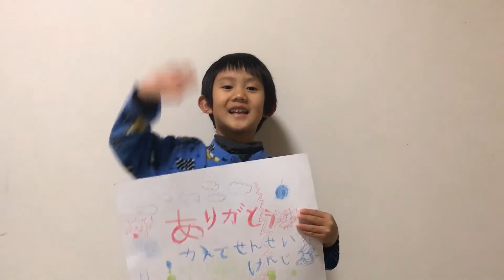ママの肩の上に乗ろうとして何度もトライ♪ 兄弟仲良し♪ 知的遊び♪ 9歳のトレーシーと7歳のスティーブ ★Play with an intellectual tool★